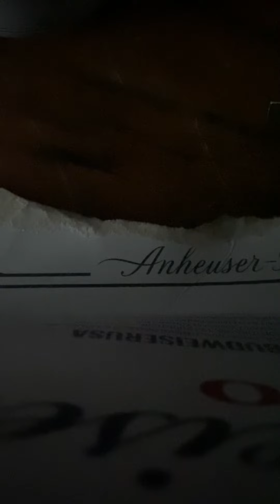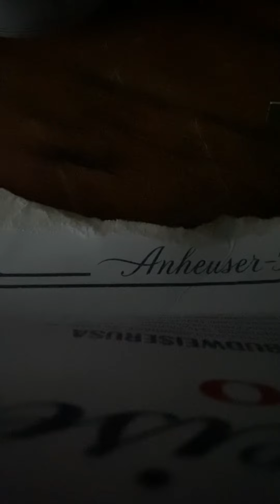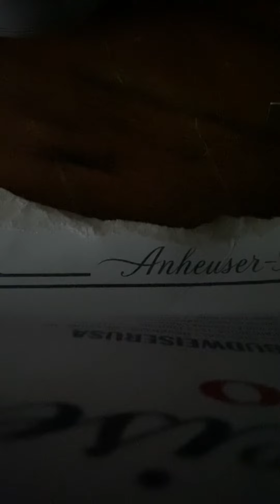Human Goo working version 4 or 5 or whatever.With altered chorus and new solo and breakdown? 8/17/22